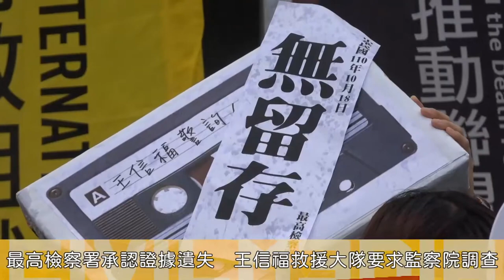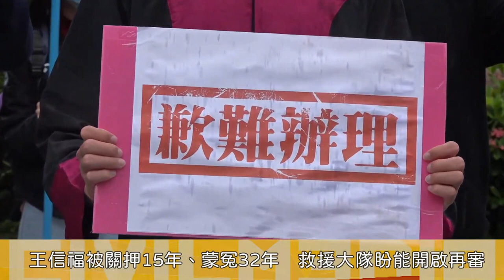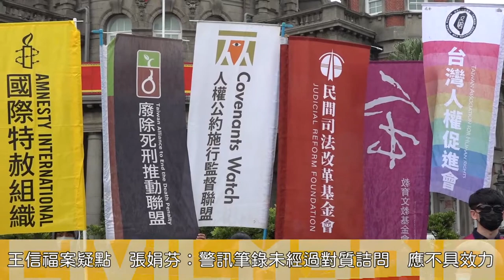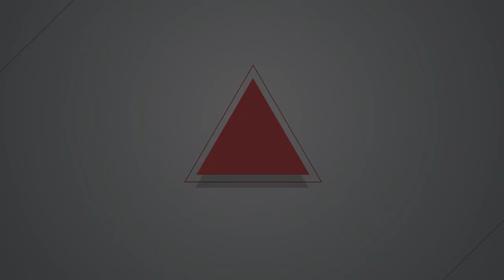【燦爛時光會客室】第382集｜廢死聯盟出來面對？廢死倡議崎嶇長路——專訪 林欣怡 ｜20220911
【燦爛時光會客室】第382集｜廢死聯盟出來面對？廢死倡議崎嶇長路——專訪 林欣怡

「大眾對於死刑犯可能會有情緒，難以理性思考，但政府不應該用情緒來思考政策，他們有能力、有資源，可以實證研究、解決方法，來告訴人民問題是什麼，政策怎麼改進，帶領人民溝通與思考死刑議題。」
台南殺警案延燒出許多議題，「廢死」更在網路上引起網友激烈討論。「台灣廢除死刑推動聯盟」在殺警案中回應當時有關王信福的相關報導，遭網友撻伐，張雅琴主播也指出，盛傳廢死聯盟提出林信吾免死計畫。當時在公墓喝酒酒醉，員警噴辣椒水激怒，心神喪失殺警，引發諸多爭議。

死刑存廢爭議許久，每每發生重大刑案就會浮出檯面，要求廢死聯盟出來面對。雖然廢死聯盟與殺警案無關，卻有接不完的不滿與咒罵電話，廢死聯盟又是如何面對？

本集節目再次邀請台灣廢除死刑推動聯盟執行長 林欣怡上節目，這次我們不討論死刑存廢，而是和她聊聊面對社會責難的心路歷程，如何面對死刑犯與受害者家屬？為什麼要堅持這條歧嶇又艱難的道路？
📍燦爛帶您回顧：
👉《燦爛時光會客室》第34集：呼喊正義 鄭性澤的夜市人生

👉《燦爛時光會客室》第61集：死刑行不行？ 死刑存廢爭議

👉《燦爛時光會客室》第136集：江天勇「被失蹤」 中國維權律師處境艱難

👉《燦爛時光會客室》第189集：為西藏自由而騎 聲援圖博人權

👉《燦爛時光會客室》第366集：「廢死」保障人權？　《廢死報告》調查立委怎麼看死刑！
👉訂閱燦爛時光會客室 podcast，線上隨時聽
👉燦爛時光會客室IG開張啦！